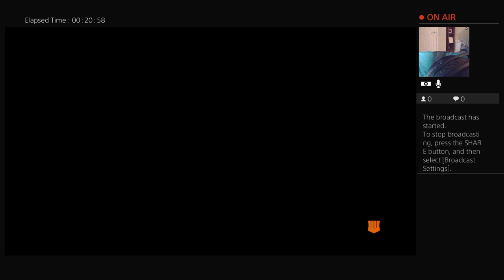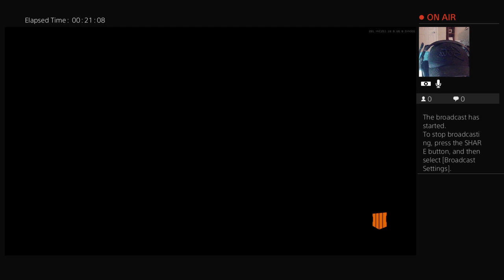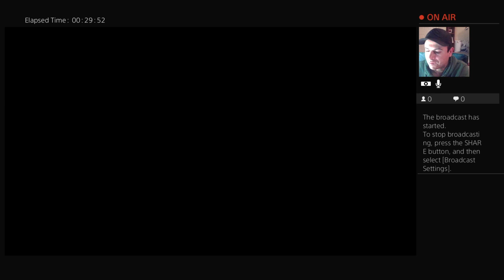#1 solo player for score/kills/wins in BLACK OPS 4